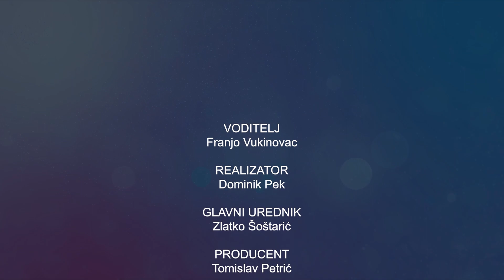Televizija Zapad - Zapadna strana 30.03.2023.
U studiju Zapadne strane ugostili smo načelnika Općine Dubravica Marina Štritofa s kojim razgovaramo o završetku radova na aglomeraciji na području općine.